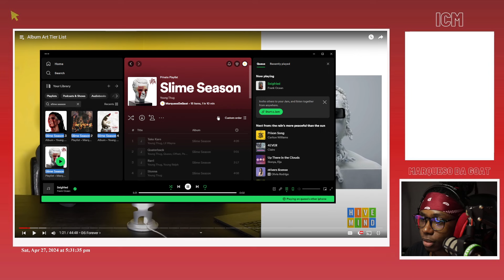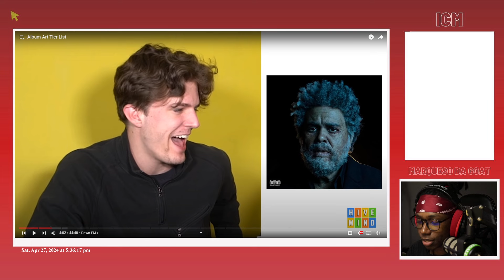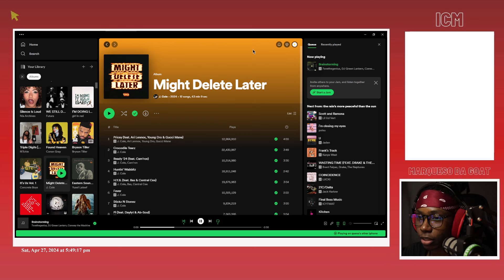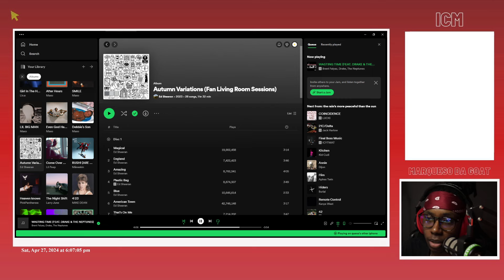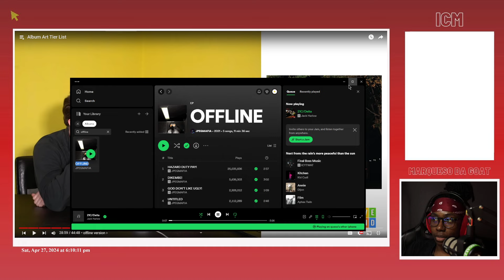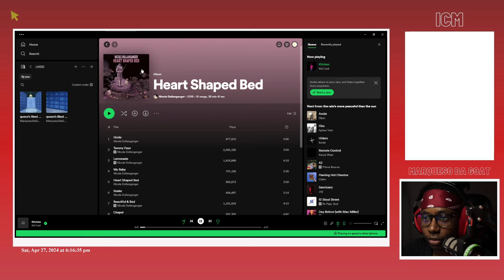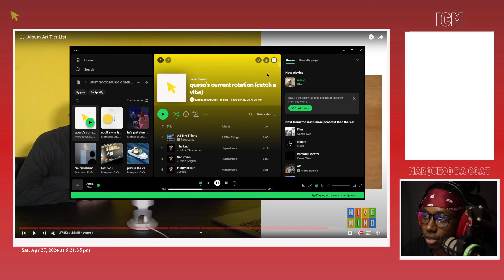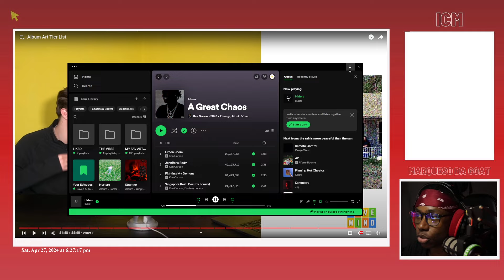MDG Reacts To HIVEMIND - Album Art Tier List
really a lotta bangers in this one

original vid ~
httpsyoutu.be2o0DFgd4Z4ssi=0C5ivxA9pNDu5qOC

timestamps ~~~
0:00 - intro
0:17 - art tier list
1:01:11 - outro